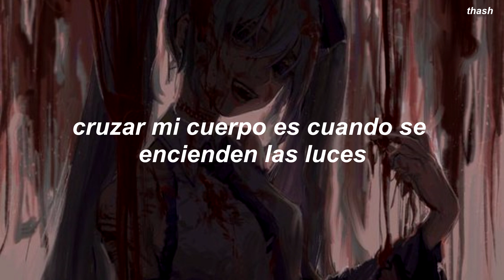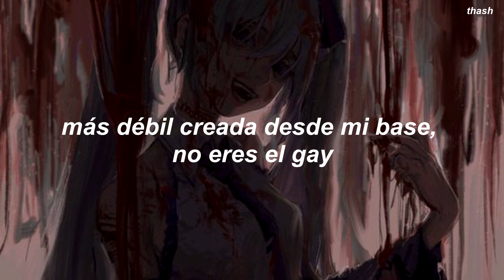Vampyx - H4ll0w33n sl4ught3r (ft. Angelmane) . sub español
hola...

Al final de la canción tuve que traducir parte de la lírica a mi manera o al menos lo que comprendí, si hay algo que no tiene nada que ver con la letra original o que no tenga sentido es porque no encontré la letra completa.

Traté de traducir lo que entendí :)

lyrics

Pull up with a vampire Queen
Monsters here so scary *
Party in the cemetery
It's the time for Halloween *
Stay with me trick or treat
Imma rip out my skins *
i can't sleep Tonight
cuz i got blood on my scars *

Cry cry bitch it's time for u to die *
Make me cum twice
when i think of suicide
Leather mask parasite
Blood all on my fangs
When I'll kill everyone
Babe this is the end

Vampire rave
dancing in the graveyard
Sipping blood falling nose
I just wanna save ya
I got notes horrorcore
Let me check my agenda
Let the magic flow
Cuz I'm casting up a spell now

I'm casting up a spell
All around people yell
Halloween horror night
Vampire roll the dice

Sipping blood angelmane
Zombie party feel no pain
31 monster out
goodbye to the ground

Angelmane